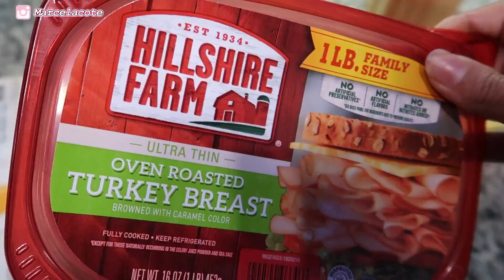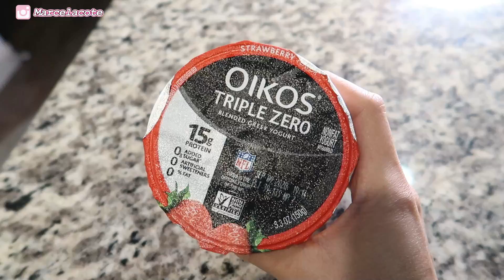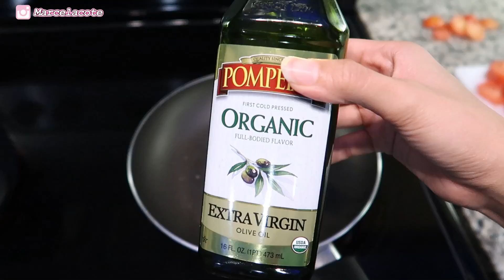WHAT I EAT IN A DAY | CELAMARR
This is a what I eat in a day on a caloric deficit for fat loss and essentially weight loss. I don’t track my calories but that doesn’t mean I’m not mindful ☺️

I make sure to have enough protein so I can keep my 🍑 while I’m keeping a small waist.

I don’t eat these exact foods every day but it's around the same. I make sure to have balanced meals with protein, carbs, and fat.

-please read this, donate, sign the petitions, do what you can!

You should be in good physical condition and be able to participate in the exercise. Celamarr is not a licensed medical care provider and represents that she has no expertise in diagnosing, examining, or treating medical conditions of any kind, or in determining the effect of any specific exercise on a medical condition. Some titles and descriptions may include certain SEO keywords that may be perceived as misleading or may be perceived as a guaranteed result. Results vary from person to person and a video title/description should not be taken as absolute truth.